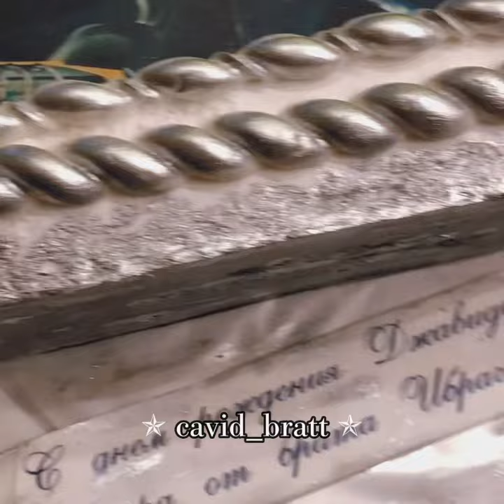Cavid astara doğum günü 2023